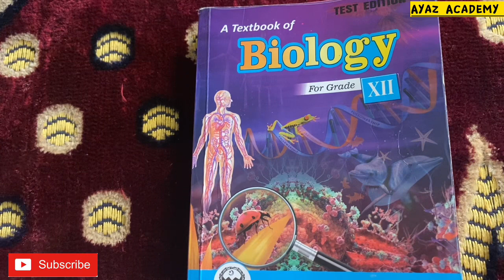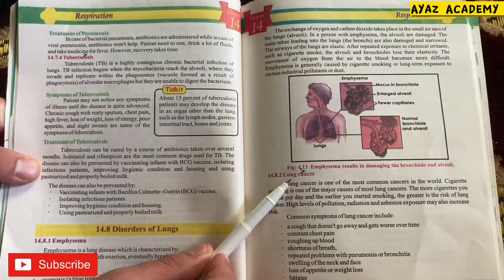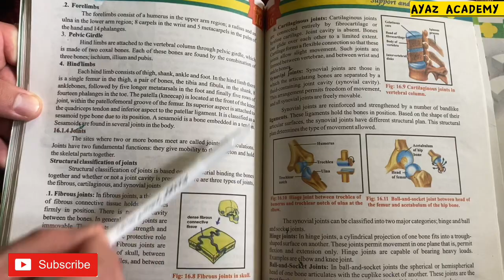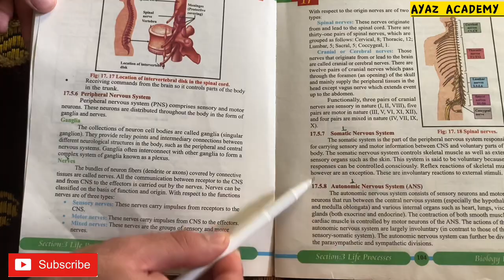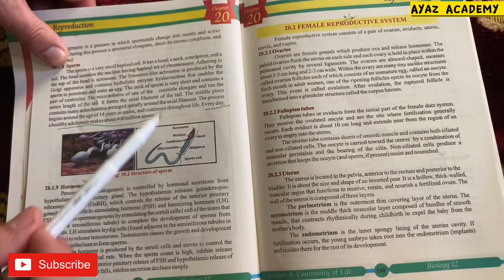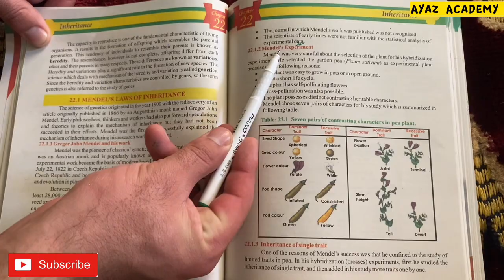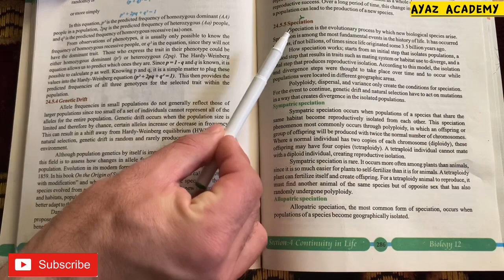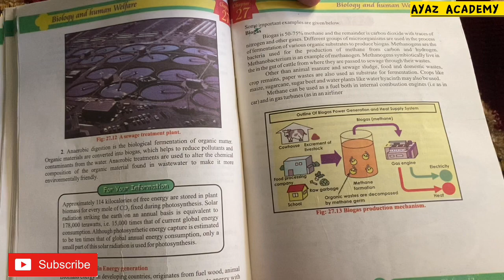12th Class Biology Most Important Questions 2023| 2nd Year Biology Guess Paper 2023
12th Class Biology Most Important Questions 2022 | 2nd Year Biology Guess Paper 2022